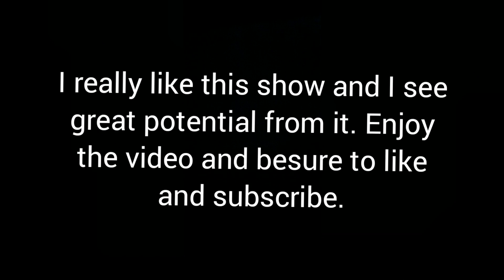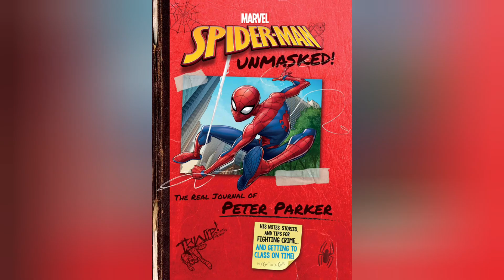Marvel's Spider-Man (Cartoon) 2017 Tribute.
I really do like the show and I really cant wait to see where it goes.